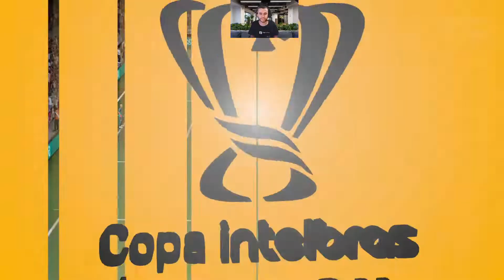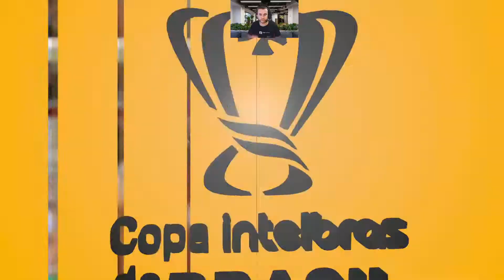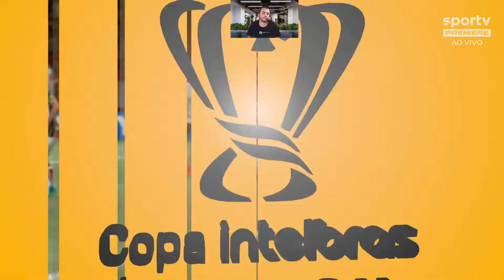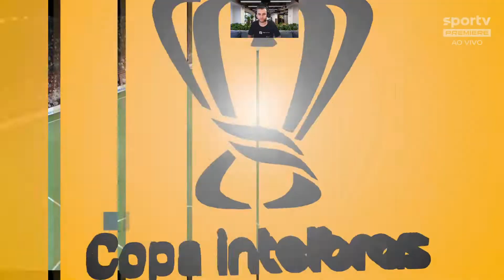Copa do Brasil Final Ida Joinville-SC x Corinthians-SP Fifa 22 PC Modo Carreira #196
Ganhamos de 2x1 Contra o Corinthians no 1ºjogo da final da Copa do Brasil Conseguimos o acesso a elite do futebol brasileiro Serie A.
Ganhamos Libertadores , falta sul americana e Copa do Brasil e Supercopa.